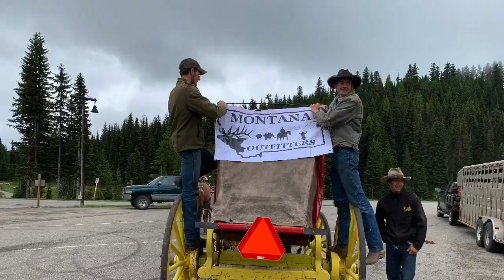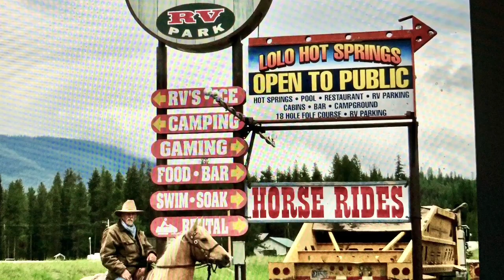Zion Stage Line At Lolo Pass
Zion Stage Line crossing the entire state of Montana, almost 700 miles from Lolo Pass at the Idaho/Montana border to the North Dakota border. The last time a stagecoach pulled by a team of horses crossed the state was in 1880, 140 years ago.